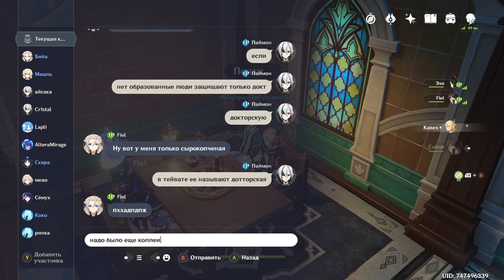Как мы Хайтама крутили.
Сумерская Четверка, таверна ламбада, искрометные шутки Сайно под 100%й гарант - что может пойти не так?